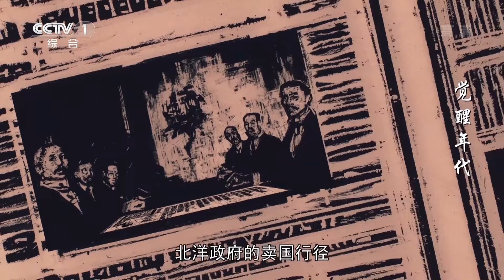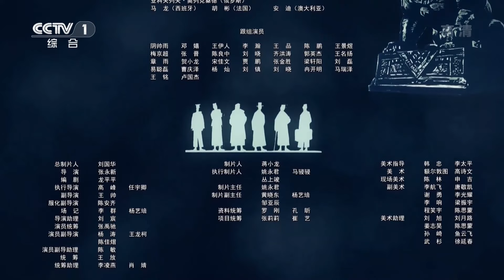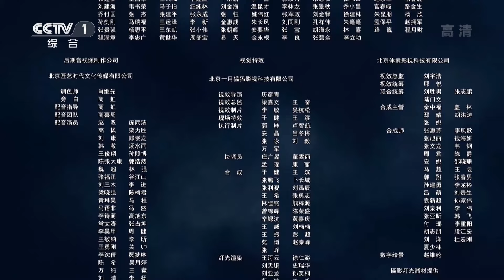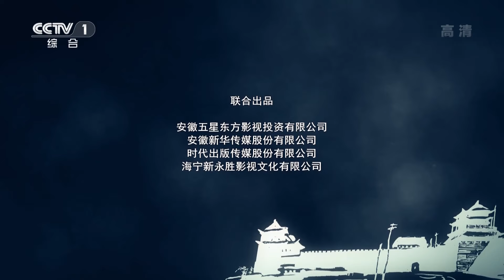《觉醒年代》第1集 中华民族危在旦夕！袁世凯丧权辱国引民愤（主演：于和伟、张桐）【CCTV热播剧场】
Highlights：1915年5月9日，袁世凯下令，同意与日本签订丧权辱国的二十一条。根据这个条约，中国承认日本继承德国在山东的一切权益，日本在中国南满和蒙古东部享有特殊权利，日本获得在中国多条铁路建筑权等等。